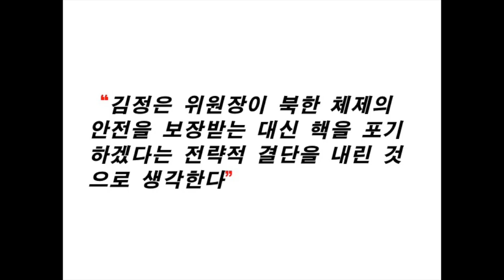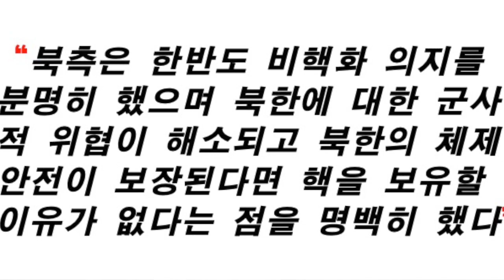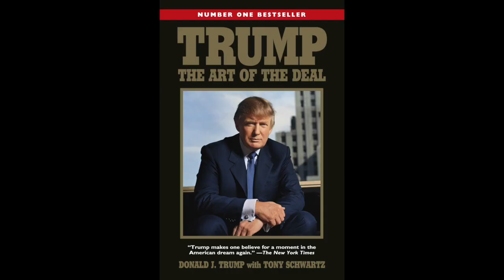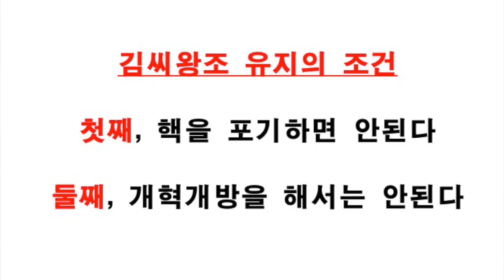김정은이 원하는 것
H-Report (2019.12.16.) 북미간의 핵협상이 답보상태를 면치 못하는 가운데 김정은이 연말에 '크리스마스 선물'을 준비하고 있다고 한다. 차제에 김정은이 원하는 것은 무엇인지 정리 해 본다. 김정은의 지상과제는 김씨왕조의 존속이다. 이를 위해서는 첫째, 핵을 포기해서는 안되고 둘째, 개혁개방을 해서는 안된다. 따라서 북한의 체제를 보장해주고 대규모 경제지원을 해주면 김정은이 자발적으로 핵을 포기할 것이라는 전제하에 추진되는 대북정책은 모두 환상, 기만, 거짓이며 실패할 수 밖에 없다.

* 한국 사람 만들기 I (개정판) 온라인 구매 링크

* 한국 사람 만들기 II 온라인 구매 링크